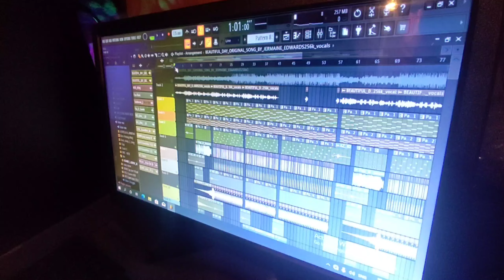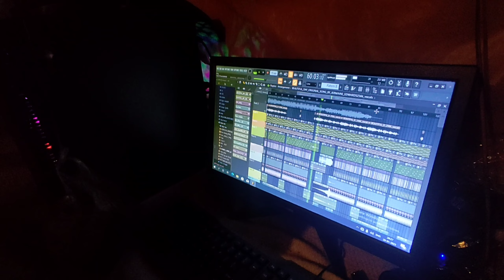Aucco Beat x Rushawn - It's Beautiful Day (Fvnky Night) Remix ft Mr Hehe Ste